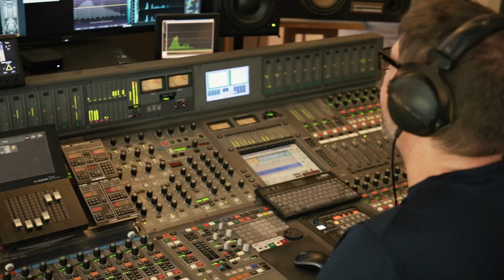Christoph Neuhaus RAMBLIN BIRD | No Brainer | Official Music Video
Ramblin Birds' "NO BRAINER" feat. Caro Trischler | Official Music Video

RAMBLIN BIRD is the pseudonym for the creative musical output of german versatile guitarist & songwriter Christoph Neuhaus and also describes the special gathering of 5 award winning musicians. Virtuosos cultivating an original blend of raw Blues & Groove, hip Jazz & melancholic Folk.
Authentic, handmade music dedicated to the message of the Song.
Led by Christoph Neuhaus.
Follow RB on Insta for upcoming shows, news, background infos & more.

Christoph Neuhaus - Guitars
Caro Trischler - Vocals
Ulf Kleiner - Keys
Sebastian Schuster - Bass
Daniel Mudrack - Drums

Music & Lyrics by Christoph Neuhaus
Video by Wolf Peter Steinheisser
Recording, Mixing & Mastering by Joerg Orlamuender at JAMusic Studios, Ludwigsburg, Germany
Produced by Christoph Neuhaus

Thanks to Ministerium für Wissenschaft, Forschung & Kunst BW for the support through "Perspektive Pop" !